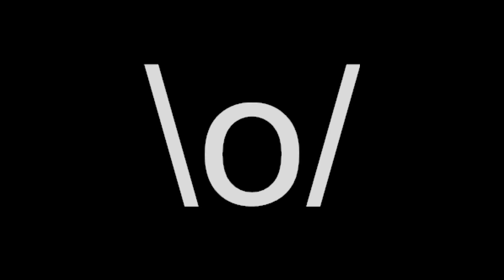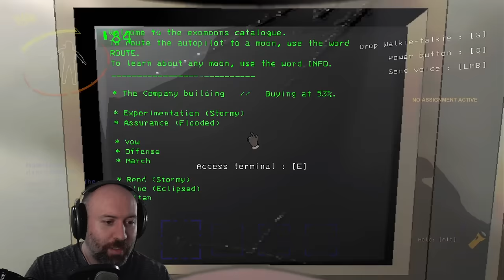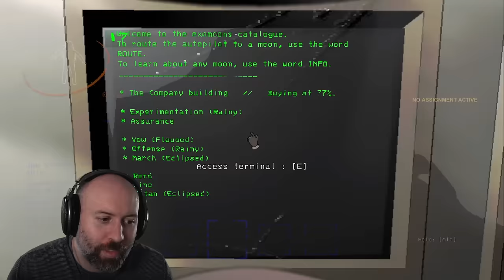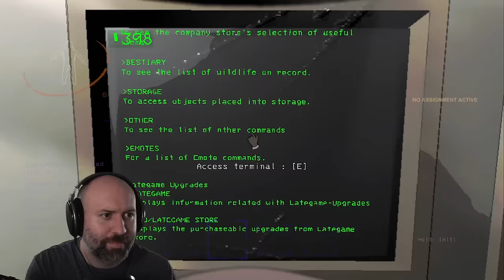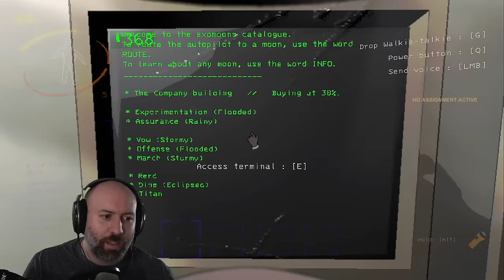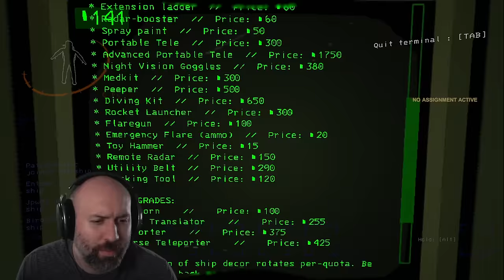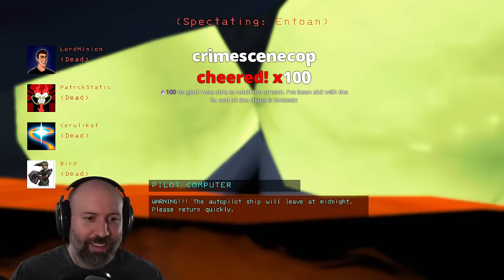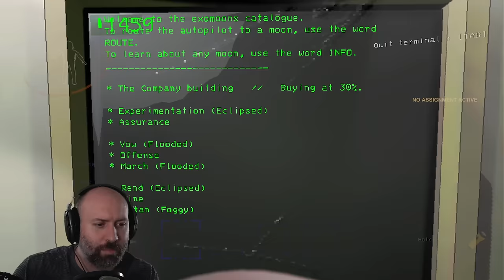Well Hello There | Lethal Company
Stream from January 9, 2024.

Hey guys! We'll (I, me, Dana will) be uploading VODs from the Twitch channel. As of right now I'm going to start in January and get caught back up, then go back and release from the end of last year.  I have a huge backlog that may or may not get uploaded as well! Hope you all enjoy the insanity that is Wade (and Friends).